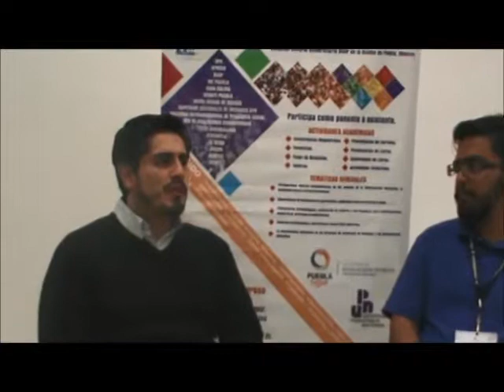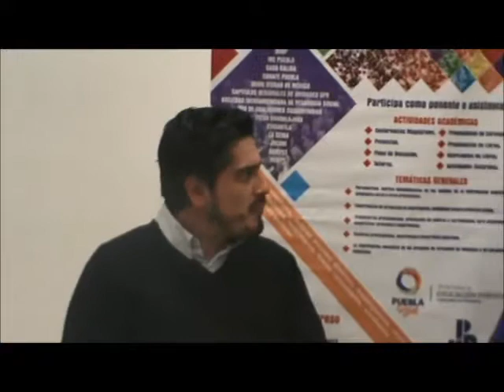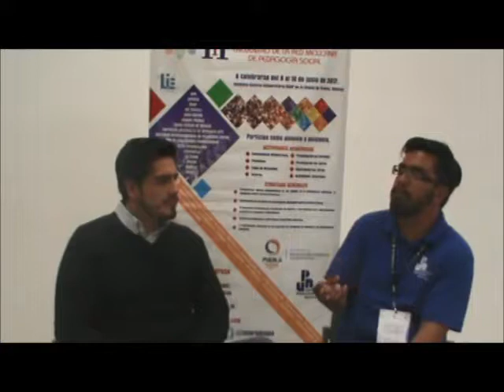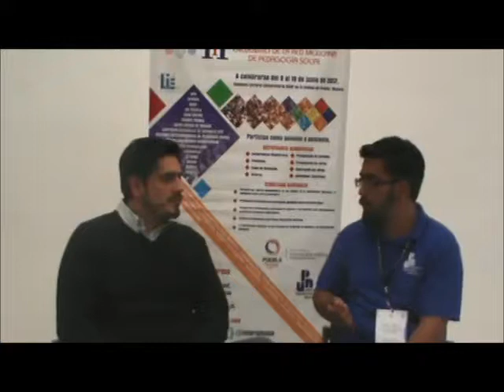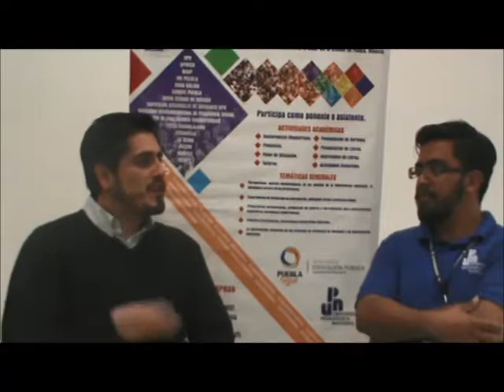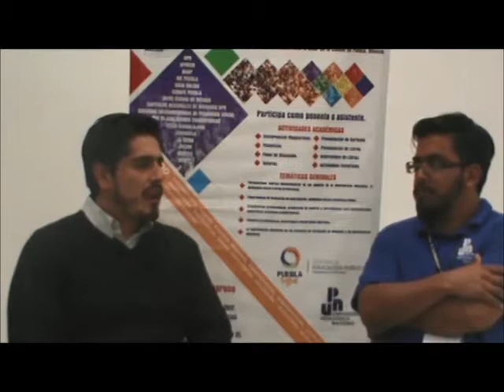JUCONI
Memorias del II Congreso Internacional de Intervención Educativa